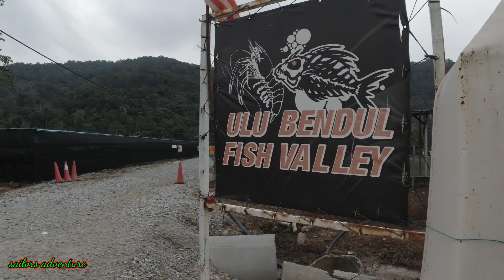Ulu bendul fish valley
Travel to Seremban at ulu bendul fish valley